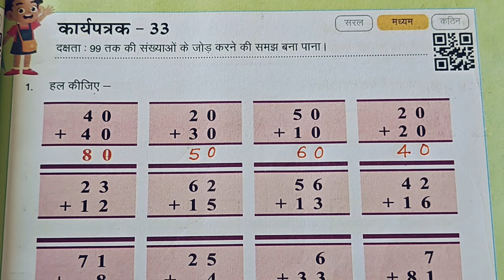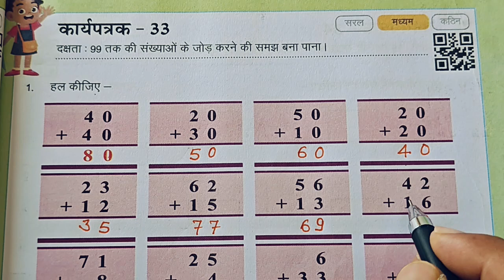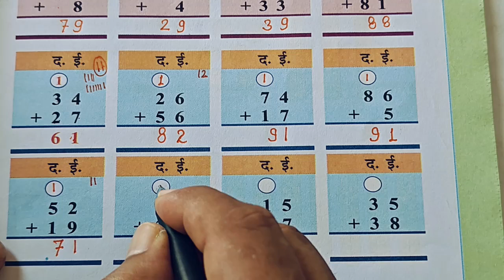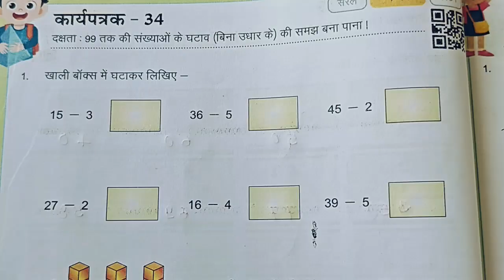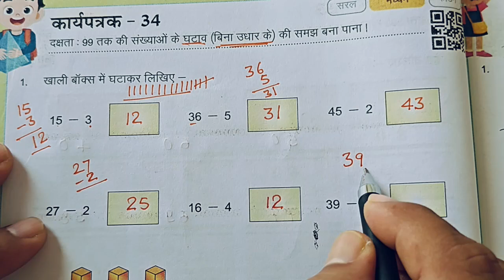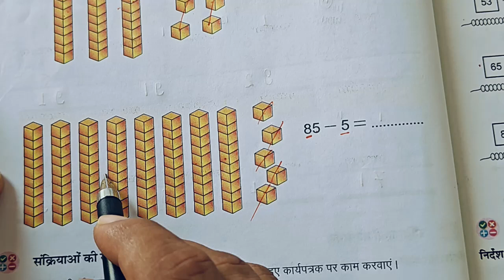कक्षा 3 गणित का कार्यपत्रक 33+34|| karypatrk 33 aur 34 Pahal maths Workbook Class 3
कक्षा 3 गणित का कार्यपत्रक 33+34
गणित कार्यपत्रक 33 व 34
kaksha teen ganit karya patrak 33 aur 34
kaksha teen ganit worksheet 33 and 34
kaksha 3 ganit karya patrak 33+34
kaksha teen ki ganit, kaksha 3 ki ganit,
ganit karya patrak 33 or 34
Teesari ki ganit karya patrak 33 aur 34
class 3 math worksheet 33 aur 34
class 3 maths worksheet 33 and 34
worksheet number 33 aur 34
pahal workbook,
pahal worksheet,
maths worksheet number 33&34
कक्षा 3 की गणित की कार्यपुस्तिका,
कार्य पुस्तिका,
कक्षा 3 गणित कार्यपत्रक 33 और 34
कक्षा 3 गणित पहल कार्य पुस्तिका कार्यपत्रक 33 और 34
कक्षा 3 गणित कार्यपत्रक 33 व 34
गणित की कार्य पुस्तिका कक्षा 3
गणित का पेपर कक्षा 3
कक्षा 3 गणित का कार्यपत्रक तैतीस और चौतीस
गणित कार्यपत्रक 33
kaksha 3 ganit karya patrak
class 3 math karypatrk 33 aur 34
Kary patrk 33 aur 34 ganit

कार्यपत्रक 33 और 34 गणित कक्षा 3
कक्षा 3 गणित पहल वर्कबुक कार्यपत्रक 33 ओर 34
class 3 math workbook karypatrk 33 aur 34
कक्षा 3 गणित कार्यपत्रक 33 और 34 सत्र 2024-25
class 3 math workbook karypatrk thirty three and thirty four
math worksheet
Grade 3 math workbook karypatrk 33 and 34
math worksheet 33 aur 34
3rd standard math karypatrak 33+34
कक्षा 3 गणित कार्यपत्रक 33 और 34 सत्र 2024
Math worksheet 33 aur 34 class 3
कक्षा तीन गणित कार्य पुस्तिका कार्यपत्रक-33 और 34 सत्र 2024-25
grade 3 math worksheet 33+34